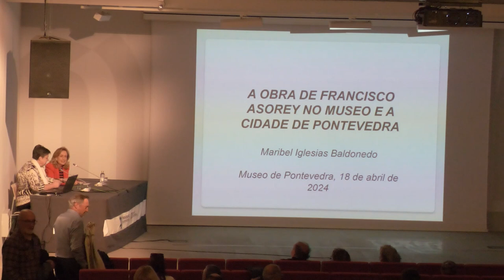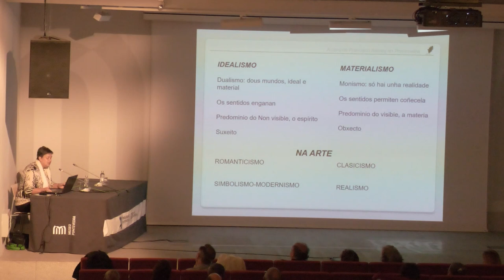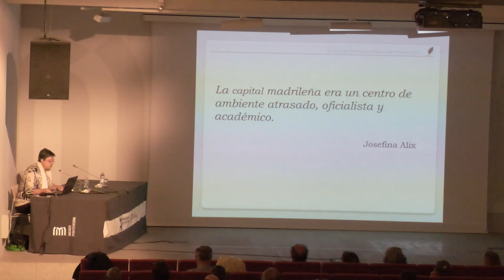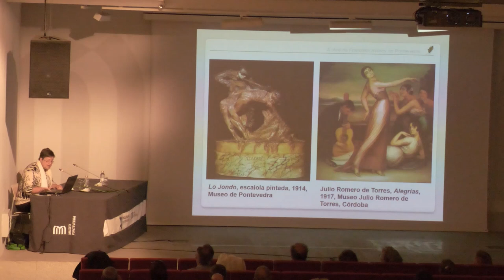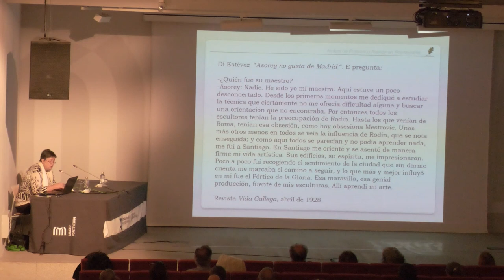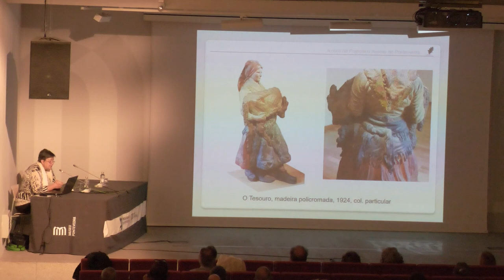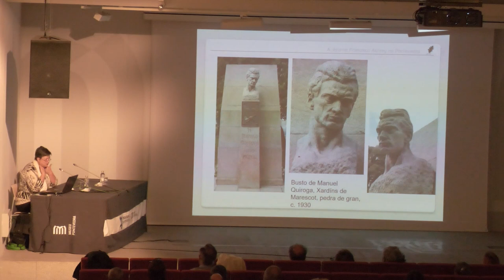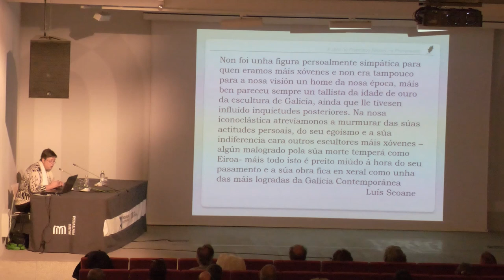Maribel Iglesias Baldonedo ‘A obra de Francisco Asorey no Museo e a cidade de Pontevedra’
Conferencia celebrada no Museo de Pontevedra o 18 de abril de 2024.

Nesta conferencia faise un percorrido pola abundante obra de Francisco Asorey que existe no Museo e na cidade de Pontevedra. Son pezas de todas as súas etapas artísticas, polo que o percorrido permite explicar as claves da traxectoria do escultor e as principais influencias artísticas que recibiu.

Maribel Iglesias Baldonedo (Caracas, Venezuela, 1964) é licenciada en Xeografía e Historia e profesora no IES Francisco Asorey. E autora dunha tese sobre Francisco Asorey, base do libro ‘Franciso Asorey, escultor galego’, que publicou en 2018.